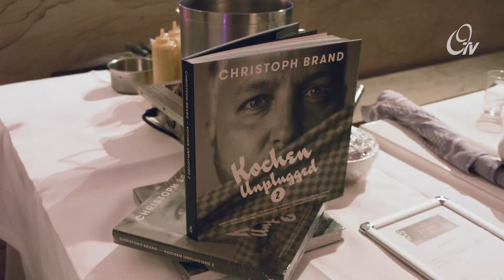2. Orangerie Food Festival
☞ Unser Kanal